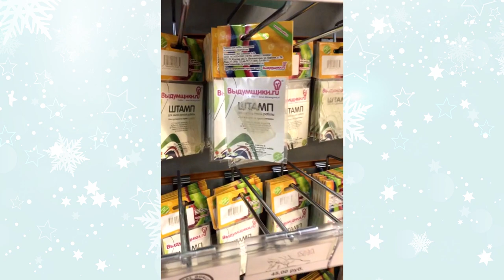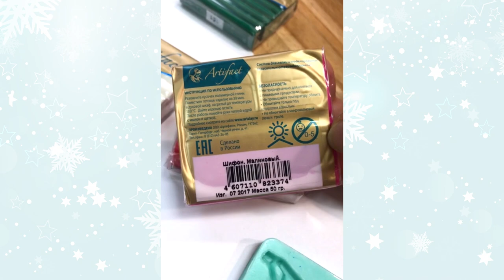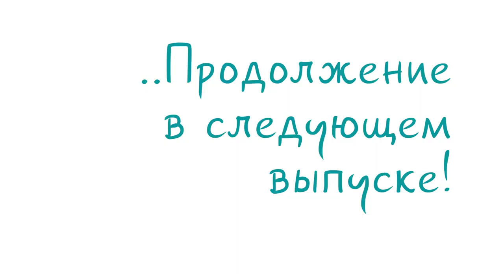Рождественские украшения из полимерной глины сделанные СВОИМИ РУКАМИ | Часть 1 | LIVE | Выдумщики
Уже очень скоро Новый год, и Выдумщики активно к нему готовятся!
Если вы не знаете, какой подарок можно сделать своими руками, то обязательно посмотрите это замечательное видео! Полимерная глина спасет ваш праздник!

В гостях у нас Валерия Малкина - настоящий специалист в вопросах, касающихся полимерной глины, всех штучек и тонкостей )) Не пропустите этот полезный мастер-класс! Тем более, это лишь первая часть!

Если вы хотите сделать такую красоту сами, то спешите заходить в наш интернет магазин и приобрести там все необходимые товары для исполнения волшебной мечты!

Выдумщики.ру